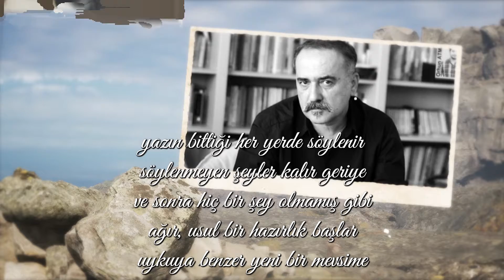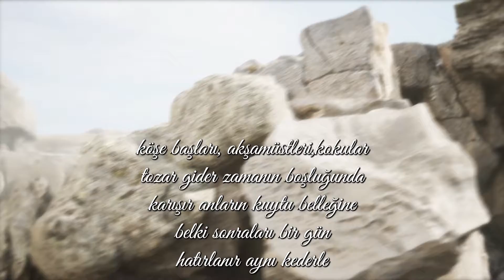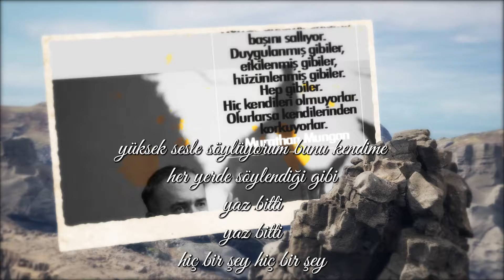YAZ BİTTİ Şiir: Murathan Mungan, Seslendiren: Orhan Çolak, Yapım: Mustafa Karaçiftci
YAZ BİTTİ
yazın bittiği her yerde söylenir
söylenmeyen şeyler kalır geriye
ve sonra hiç bir şey olmamış gibi
ağır, usul bir hazırlık başlar
uykuya benzer yeni bir mevsime

orda burda,ev içlerinde,kır kahvelerinde,deniz kenarlarında
incelen yazın akşam esintilerinde
zaman usulca sıyrılır aramızdan
ta içimizde duyarız gelecek günlerin geçmişini
başka ne gelir elimizden
büyük bir uzaklığa gülümseyerek
geçiştiririz
ıskaladığımız şeyleri
yatıştırıcı rüzgarlar
dışavurur içimizdeki lodosu, poyrazı, günbatımlarını
saklar bizi
gözlerimizdeki hüzne 'dinginlik' adını verir
'seni iyi gördüm' diyenler
biz de iyi hissederiz kendimizi
elimizden başka ne gelir ki?

köşe başları, akşamüstleri,kokular
tozar gider zamanın boşluğunda
karışır anların kuytu belleğine
belki sonraları bir gün
hatırlanır aynı kederle
söyleyenler inanır bir şeylerin sahiden bittiğine
yaz biter
eskir geceler,serin,hüzünlü
yeni mevsime hazırlık: ömrün teyel yerleri
bir yanı telaş,bir yanı ürperten yaz sonu ikindileri
çıkarır sizi dalgın derinliğinizden
yaşadığınızı duyarsınız teninizde
bir zamanlar okumuş olduğunuz kitapları özlersiniz
sıcak odaları, beyaz, temiz yastıkları
ahşap panjurları
yaz bitti
bitmeyen şeyler kaldı geride
yaz bitti
yaz bitti
yüksek sesle söylüyorum bunu kendime
her yerde söylendiği gibi
yaz bitti
yaz bitti
hiç bir şey hiç bir şey
hiç bir şey
yalnızca üşüyorum şimdi
MURATHAN MUNGAN